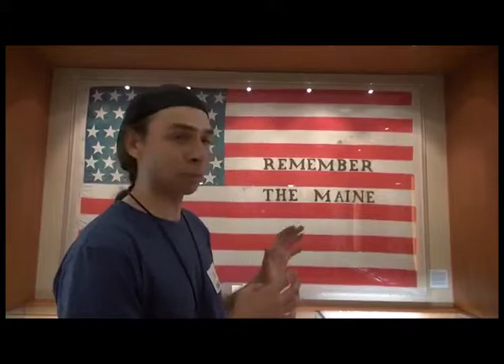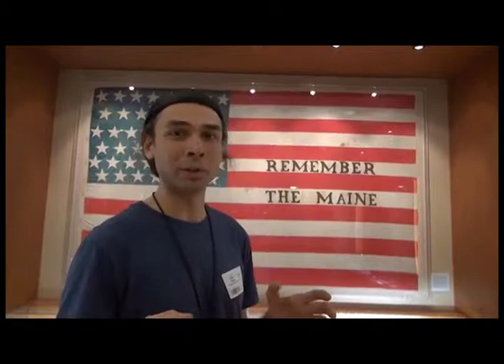[IMM] Remember the Maine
Mike Kalas on yellow jounalism used to launch the Spanish American war.